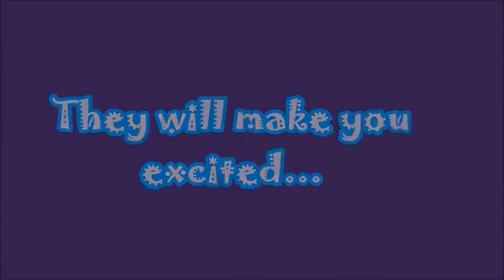Anderson Primary School I& E Department 2013 Program Promo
An I & E Department (Innovation & Enterprise) Production
Many Special thanks to(In Alphabetical order). You all are truly awesome ! ^_^
Class 6.3
Ernest
Hahvinaash
Jordan

Mrs Thio(Props)
Ms Fion Lim

Filmed. directed & produced by Ms Eu
Filming Location : Anderson Primary School

Special effects by Wevideo

Music
"Time is running out" by Muse
Banana Song(Despicable Me 2)
"Heya" by OutKast(Instrumental)
"Song 2" by Blur(Instrumental)
Mission Impossible